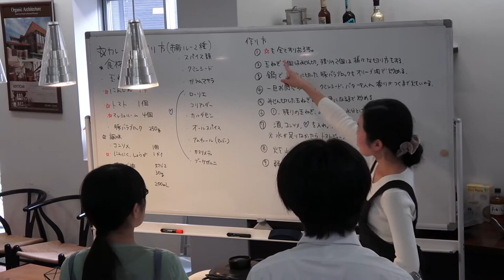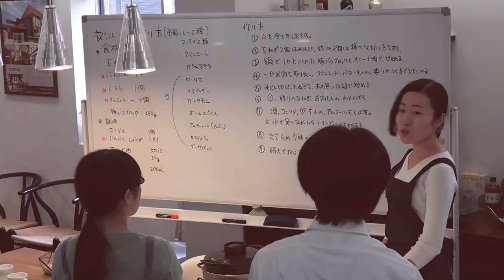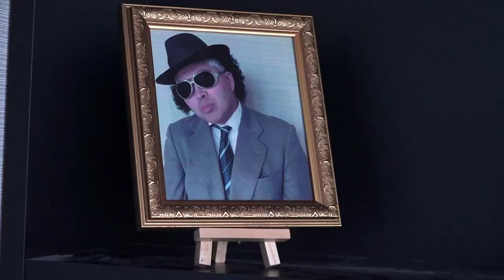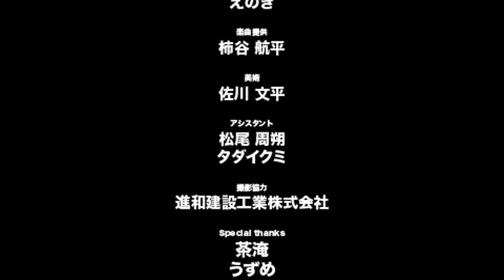ハナトチル（Osaka 48HFP 2019)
「ハナトチル」
制作：ブーケガルニ
監督：渡辺こうぢ
OSAKA 48HFP 2019作品